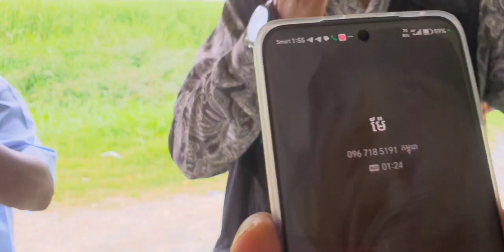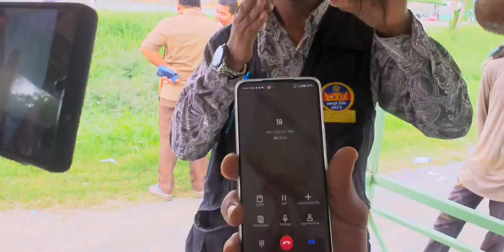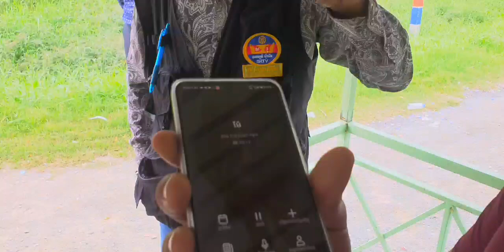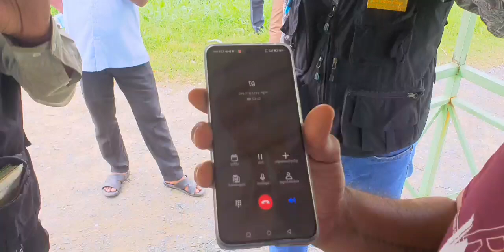សុំមិនបញ្ចេញមតិក្នុងករណីនេះ វគ្គ​​ ១៨ តាមដានគ្រុបតេឡេក្រាម